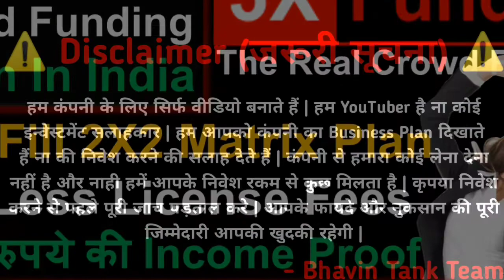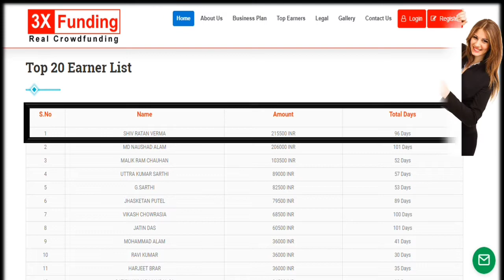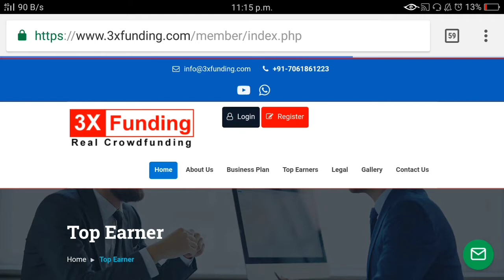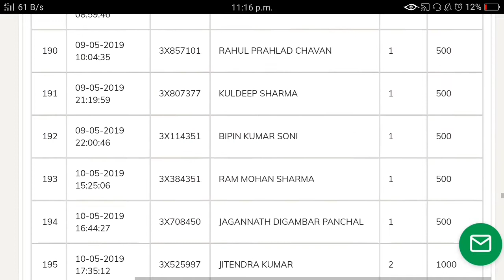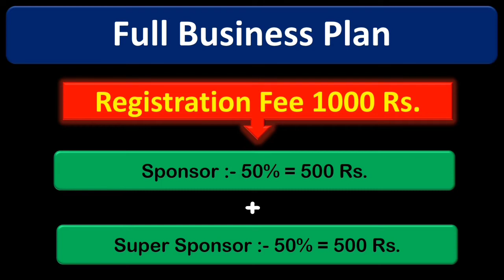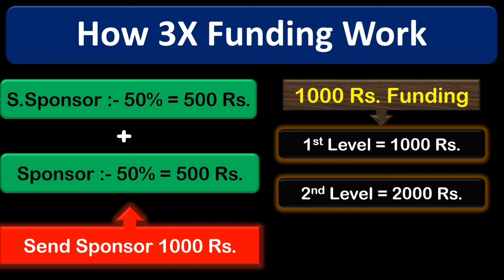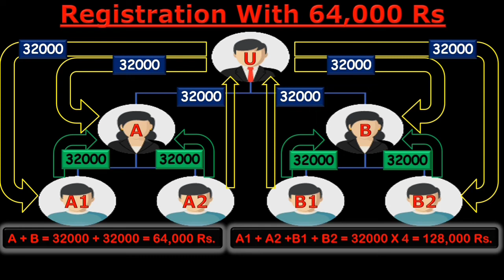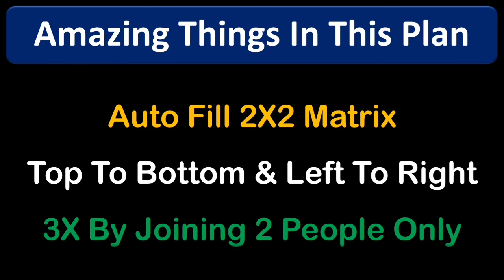3X Funding Income Proof Full Plan | Shiv Ratan Verma Income | Best New Crowd Funding In India 2019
This Is Official Video Of 3XFunding Full Plan Review In Hindi | Best New CrowdFunding In India 2019 | Shiv Ratan Income Proof

      Shiv Ratan Verma
     (National Promoter)

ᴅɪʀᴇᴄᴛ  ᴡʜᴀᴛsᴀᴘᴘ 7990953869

ᴄʟɪᴄᴋ ᴏɴ ᴛʜɪs ʟɪɴᴋ sᴇɴᴅ ᴍᴇ ᴅɪʀᴇᴄᴛ ᴍᴀssᴀɢᴇ ᴍᴇ ᴏɴ ᴡʜᴀᴛsᴀᴘᴘ

नमस्कार दोस्तो, आज मैं आपको बताने वाला हूं 3X फन्डिंग कम्पनी के नेशनल प्रमोटर और कम्पनी की Top 20 Earners की लिस्ट में पहले नम्बर पर यानी टॉप पोजीशन पर रहने वाले शिवरतन वर्मा के बारे में।
इन्होंने कमाई है मात्र 3 महीने में ₹200000 + की इन्कम।
चलिए सबसे पहले मैं आपको दिखाता हूं शिवरतन वर्मा का लाइव इन्कम प्रूफ।

अब मैं आपको लाइव दिखाता हूं कम्पनी की Top 20 Earners की लिस्ट, जिसमें पहले नम्बर पर हैं शिवरतन वर्मा

यदि आप भी चाहते हैं शिवरतन वर्मा जैसी इन्कम तो आप इनसे तुरन्त सम्पर्क कीजिए।
 इनका काॅन्टेक्ट नम्बर है 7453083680

चलिए अब मैं आपको कम्पनी के बिजनेस प्लान के बारे में बता देता हूं

तो दोस्तो इसी 3X Funding Plan से शिवरतन वर्मा सिर्फ 1000 रुपए की डोनेशन देकर मात्र 3 महीने में ₹200000+ की इन्कम ले चुके हैं। और इनका टारगेट है अगले 6 महीने में 1 करोड़ रुपए की इन्कम लेने का।

तो दोस्तो, देर मत कीजिए, जुड़ जाइए इनके साथ, क्योंकि इनके पास हैं ऐसे सक्सेस फाॅर्मूले जिसकी वजह से आप भी हो सकते हैं 100% कामयाब, और इसी 3X Funding Plan से लाखों रुपए की इन्कम आप भी कर सकते हैं।
तो दोस्तो, अभी इनको कॉल कीजिए और इनके साथ ज्वाइन करके अभी से अपनी बेहतरीन इन्कम शुरू कीजिए।

       Shiv Ratan Verma
     (National Promoter)